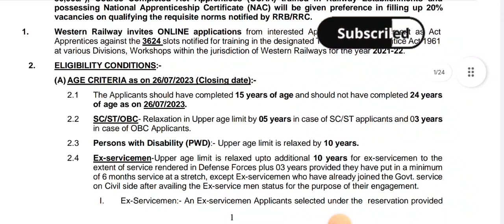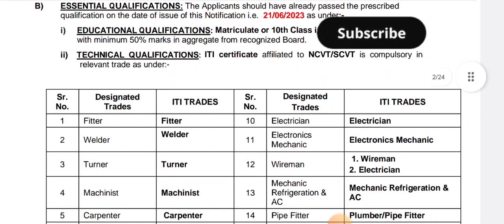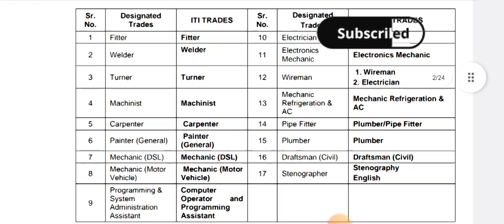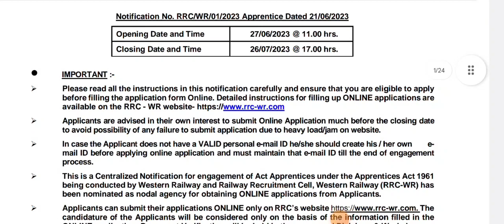रेलवे विभाग में आई अप्रेंटिस वैकेंसी जिन व्यवसाय को अप्लाई करना है तो देख ले ।